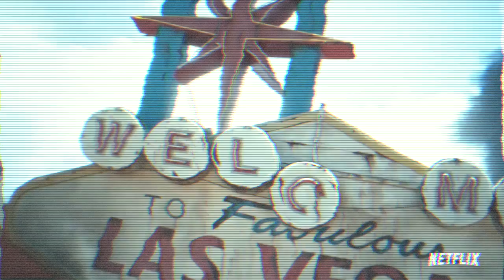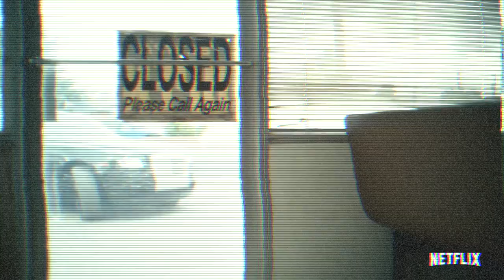Army of the Dead - SPOILER Review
SUPPORT "The Meaning Of" Podcast by commenting on our APPLE PODCAST/SOUNDCLOUD feed.